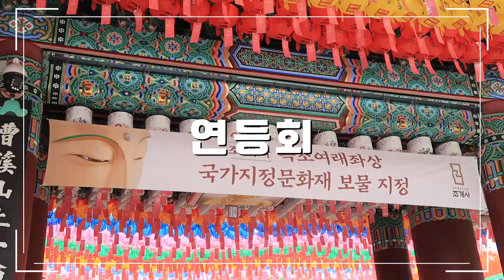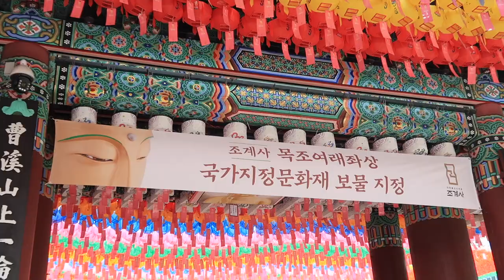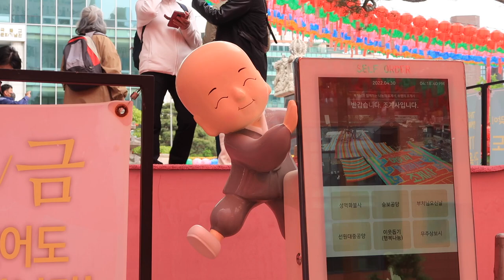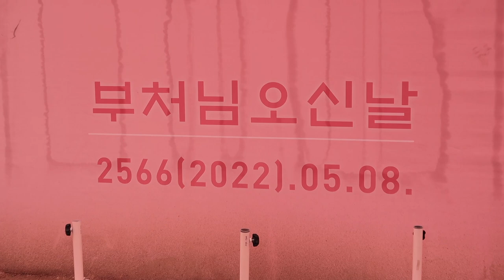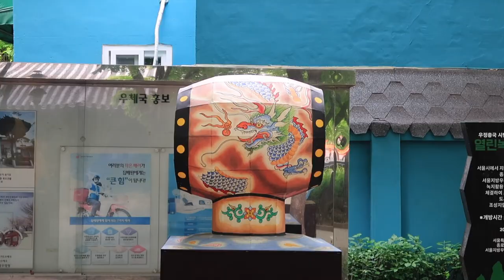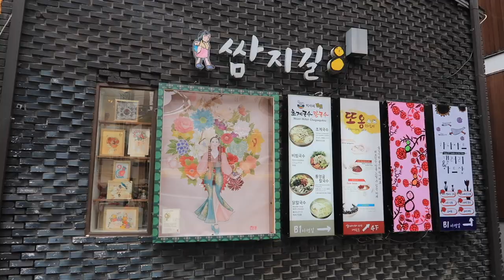(kinda) vlogging in korean // lotus lantern festival in seoul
Hi, friends! Today I'll be taking you with me to the Lotus Lantern Festival! WHICH according to the Korean government is...

"The Yeon Deung Hoe (Lotus Lantern Festival) is an annual event that colors Korea with bright lanterns in celebration of the birth of Buddha. Started as a religious festival during the Silla dynasty (57 BC – AD 935), this traditional festival has come to be enjoyed by thousands of people every year, regardless of background, nationality, or religion. In December of 2020, the festival was inscribed on the UNESCO’s list of Intangible Cultural Heritages of Humanity.

This year’s slogan and theme is “Light the Lantern of Hope Healing,” carrying a meaning of helping the world heal from the difficulties caused by COVID-19. To avoid spreading COVID-19, many popular programs such as the lantern parade and traditional culture zone have been changed to online events."

📍조계사
서울 종로구 우정국로 55

📍개성만두 궁
서울 종로구 인사동10길 11-3

Correct Your Korean - 150 Common Grammar Errors:

Canon G7X Mark ii (Video Creator Kit)
Neewer Ring Light Kit:18"/48cm Outer 55W 5500K
SanDisk 128GB Extreme SDXC UHS-I Card
Manfrotto PIXI MINI Tripod
Manfrotto PIXI EVO 2 Mini Tripod
Sirui 3T-35 Table Top/Handheld Video Tripod
Editor: iMovie

↳ January 2016